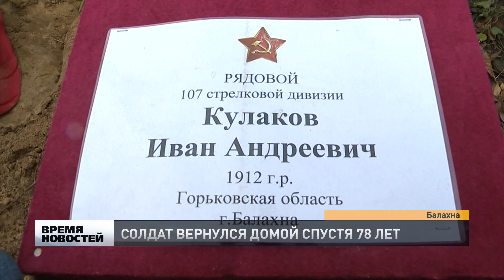Солдата-красноармейца с почестями похоронили в Балахне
Поисковики из Смоленска нашли под Ельней останки солдата Красной Армии, балахнинца. Ивана Кулакова с почестями похоронили на родной земле.